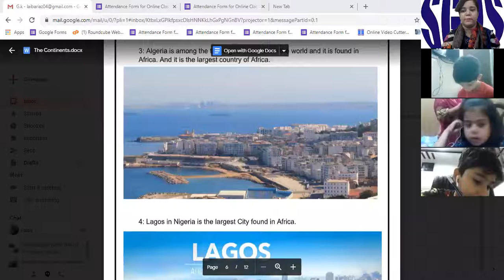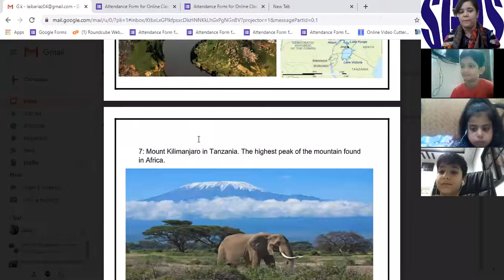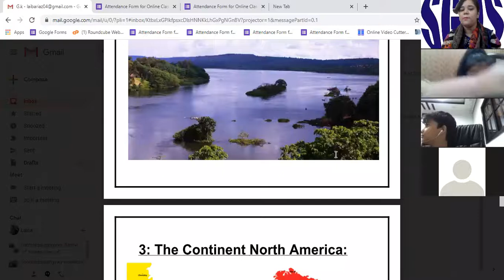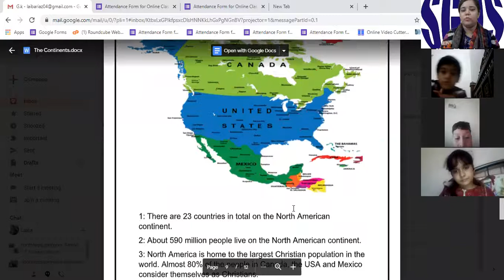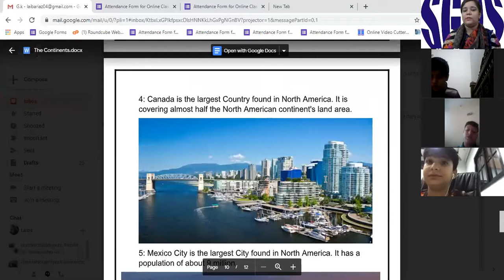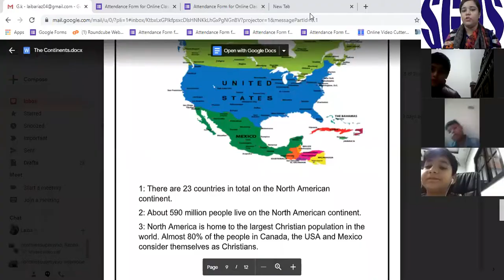🔴 Rec Session | Year 5 | English G.K. | June,23 2020 | SGHS